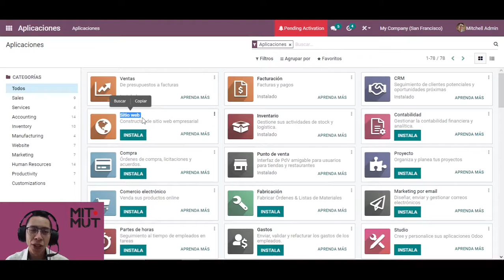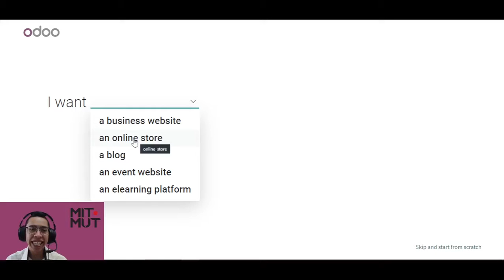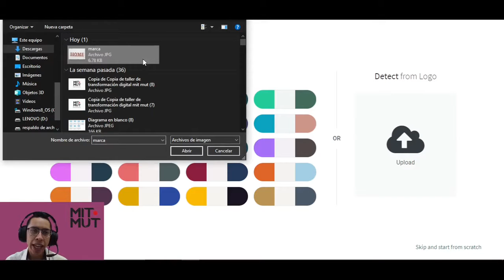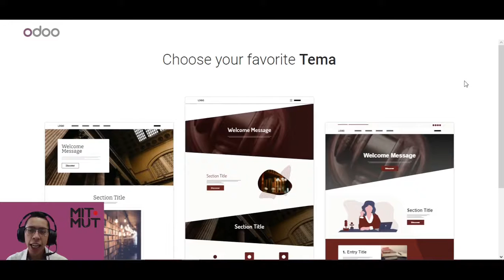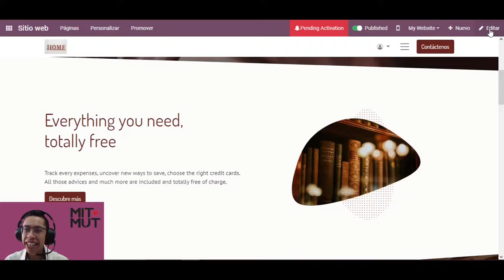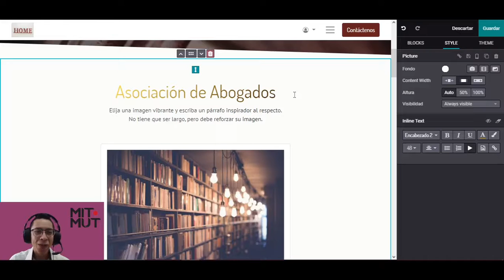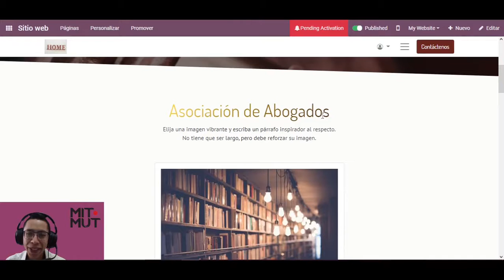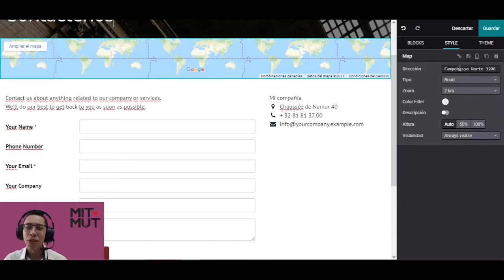Como le hago para crear mi sitio web en Odoo 15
Vamos a mostrar lo nuevo de Odoo 15 en el Sitio web

Visita las páginas de Mit Mut dedicadas a las soluciones de Odoo para cada sector empresarial:

0:00 Configurar el Sitio web
3:44 Diseñar el Sitio